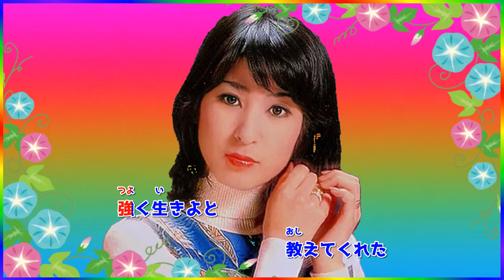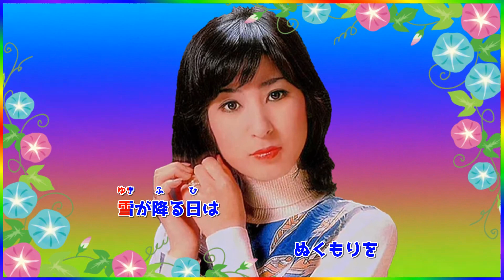[ おふくろさん ] 💖 藤圭子